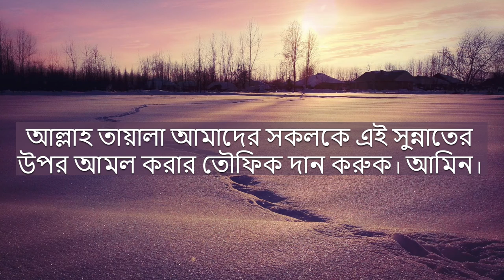ঘুমানুর সময় নবী করিম (সা)এর শিখানো ১০ টি সুন্নত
আজকে আমরা জানব ঘুমানুর সময় ১০টি সুন্নত সম্পর্কে । ১০ টি সুন্নত কি কি চলুন আমরা যেনে নিয়
ঘমানুর পূবে সময় ১০ টি সুন্নাহ ১. ভালভাবে বিছানা ঝেড়ে নেয়া। (বুখারী-৬৩২৩)। ২. ঘরের দরজা আলাহর নামে বন্ধ । (বুখারী ৫৬২৩) ৩. ঘুমানাের দোয়া পাঠ করা। (আল্লাহুম্মা বিসমিকা আমুতু ওয়া আহইয়া) (বুখারী ৬৩১৪)। ৪. ডান কাত হয়ে শােয়া। (বুখারী ৬৩১৫) ৫. নাপাক অবস্থায় ঘুমালে, নাপাক স্থান ধুয়ে ওযু করে নেয়া। (বুখারী ২৮৮) ৬. সাধারনত সতর খােলা অবস্থায় না শােয়া। (তিরমিযি ২৭৬৯) ৭. বিনা কারনে উপুর না হয়ে শােয়া। (তিরমিযি ২৭৬৮) ৮. ঘুমানাের সময় বাতি জ্বালিয়ে না রাখা। (তিরমিযি ১৮১৩) ৯. দুঃস্বপ্ন দেখলে পার্শ্ব পরিবর্তন করে শােয়া। (মুসলিম ৫৯০১) ১০. দুঃস্বপ্ন দেখলে প্রথমে বাম দিকে তিন বার থুথ ছিটা এবং
“হে আল্লাহ আমি আপনার নিকট আশ্রয় চাই” (দুঃস্বপ্ন এবং শয়তান থেকে)- এভাবে তিনবার বলা দুঃস্বপ্ন কাউকে না বলা। (মুসলিম ৫৯০২)
আল্লাহ আমাদের সকলকে এই সুন্নাতের উপর আমল করার তৌফিক দান করুক। আমিন।